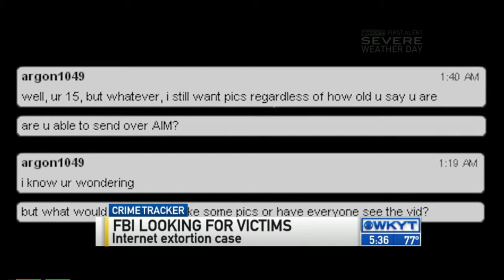FBI looking for victims